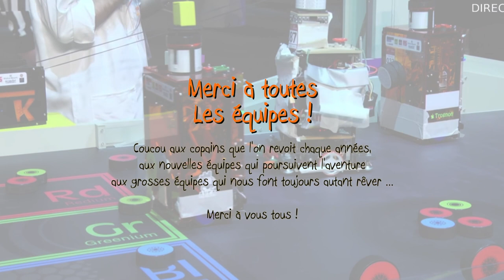Les Karibous - Présentation du robot 2019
Ré-upload de la vidéo de présentation 2019 du robot de la Coupe de France de Robotique !

En 2019, nous avons décidé de développer une base roulante unique pour les deux robots, principal et secondaire. Basée sur les technologies développées les années précédentes, celle-ci est composée des fonctionnalités suivantes :

- Structure en maker beam modulable
- Carters en acrylique 3mm découpés au laser
- Deux roues motrices entrainées par des moteurs pas-à-pas NEMA 23
- Electronique de pilotage complète et modulable à base de Teensy 3.5 et Teensy 3.2
- Module d'IHM complet
- Module de gestion puissance et arrêt d'urgence
- Balise de détection d'adversaire

Merci à l'ensemble de nos partenaires 2018-19 !
La Machinerie | La MGEN | La MAIF | SEEED | RS | MakerBeam | MetalFab